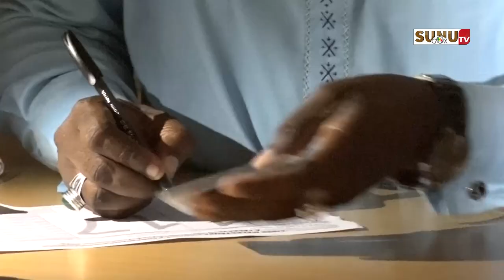Présidentielle 2024/Parrainage Ruf. Ouest : “c’est le combat des jeunes . C’est le combat des femmes